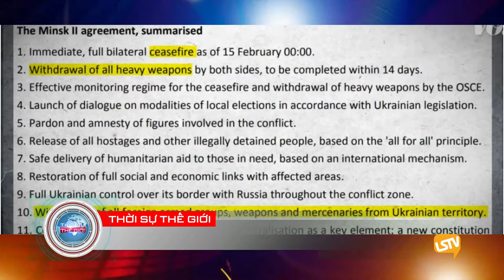Thoi Su The Gioi 2019 08 29 part 3 4